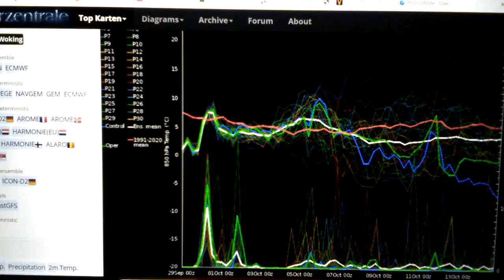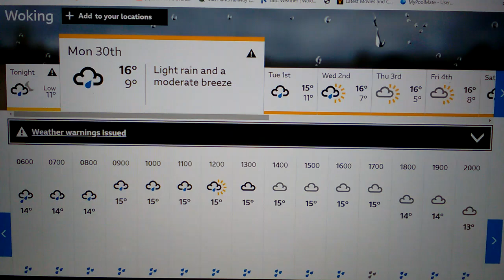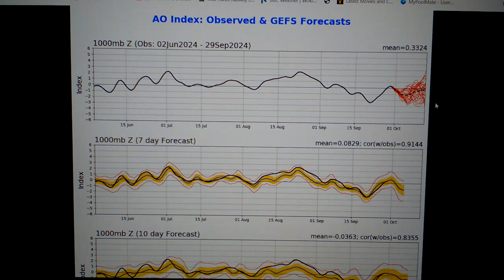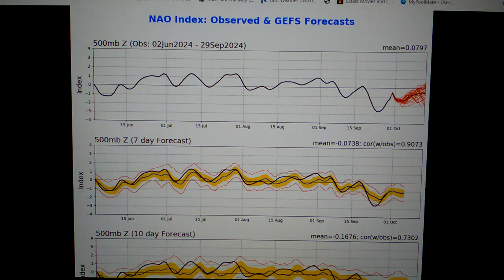NEXT WEEK'S VERY EXTREMELY AGGRESSIVE TURN OIL STORMY WET WEATHER FORECAST UK2024.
TALK ABOUT THE UPPER GLOBE SEA TEMPERATURE STARTING TO GOT HOTTER IN THE TROPICS AGAIN. AND TALK ABOUT ME BEING RIGHT ABOUT HURRICABE SEASON OF 2024 BEING THE WORST ONE FOR A 100 YEARS OR SO. AND TALK ABOUT THE WEATHER IN THE UK BEING VERY UNSETTLED AND DISTURBED NEXT WEEK WITH HEAVY RAIN SHOWERS AND HEAVY RAINSTORMS AGAIN NO JOKE.